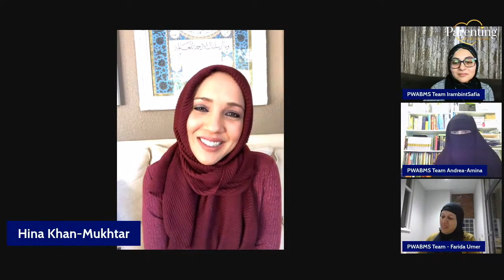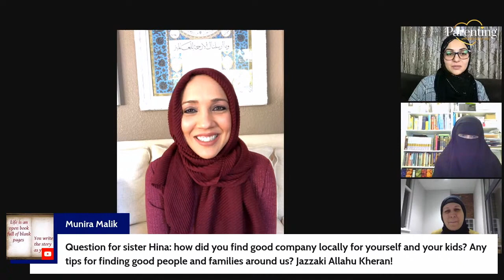Islamic Parenting: Nurturing Spirituality in Your Teen | Hina Khan-Mukhtar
This talk was delivered courtesy of the insightful "Parenting with Allah by My Side" YouTube channel.

Sr. Hina Khan-Mukhtar gives spiritual insights about inculcating spirituality in teenagers.

This talk was delivered via the insightful "Parenting with Allah by My Side" channel on January 25, 2022.

It was delivered via Muslim Community Center - East Bay (MCC East Bay) in Pleasanton, California.

Hina Khan-Mukhtar is a married mother of three young men and one of the founders of the homeschooling co-operative known as ILM Tree in Lafayette, California, which now serves over 35 homeschooling families in the East Bay. In addition to having taught Language Arts to elementary, middle school, and high school students, she is also involved in interfaith dialogue. Hina was a monthly contributor to The Muslim Observer’s “Raising Our Ummah” column and also writes for Seeker’s Guidance where she shares parenting advice and ideas for nurturing spiritual traditions in childhood.